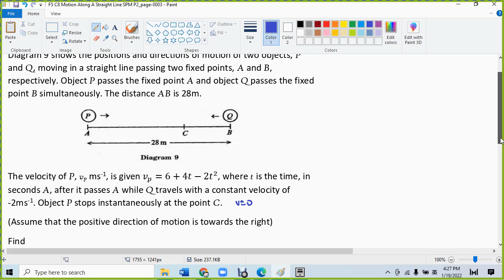F5 C8 Motion Along A Straight Line SPM 2005